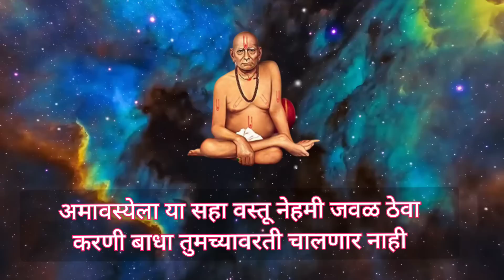अमावस्येला या सहा वस्तू नेहमी जवळ ठेवा. काळी जादू करणीबाधा तुमच्यावर अजिबात चालणार नाही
अमावस्येच्या रात्री कुणी कितीही आग्रह करो हा १ पदार्थ चुकूनही खाऊ नका अडचणीत पडाल, पश्चाताप होईल